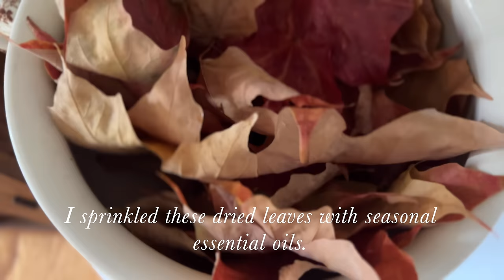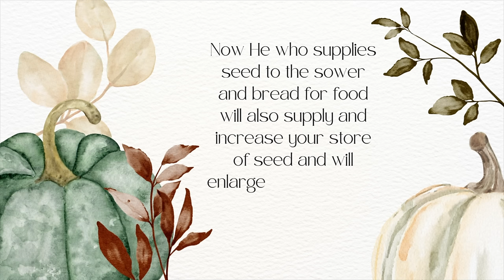FALL HOME TOUR 2023: Victorian Farmhouse (English and French Country Style Decor) + 2O22's Fall TOUR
In this video, you are invited to explore our historic victorian country house for a full 2023 fall home tour! Each scene gives you sweeping views of this year's English country inspired autumn decor with beautiful music to accompany it. Enjoy cinematic close-ups of the fall decor that will allow you take in every wonderful detail. I hope this fall home tour leaves you feeling inspired to make your home beautiful for each season and romanticize the everyday place we call home.

Gingham Pillow Shams
Blue and white gingham pillow covers
Pheasant Pillow Cover
Green Tassels
12x18 Blue and white check with ruffle pillow covers
Living room rug
Tufted ottoman with skirt
Slip covered dining chairs
White linen ruffled pillow shams
Rolled Arm Chairs
Blue and White Round Rug

My Etsy Shop

Send me a Super Thanks, in the menu above (heart icon) and I will add it to my thrift jar!